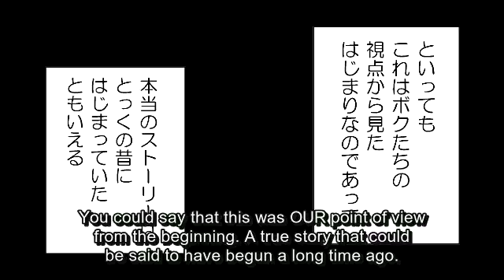JoJo's Bizarre Adventure - The Book - 1 - English Subs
Credit for the creation of the video (sans subs)  goes to くろはら on NicoNico
I have received permission to upload the translated version here.